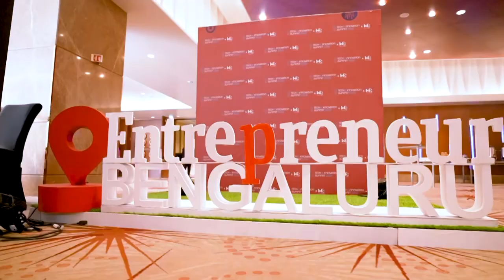Panel: Investing in Cleaner Technology: The role of VCs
During Entrepreneur India's flagship event Tech & Innovation and W3 Summit 2024 on March 8 and 9 in Bangalore, the panelists talk on how India is already emerging as a huge market for climate investments.